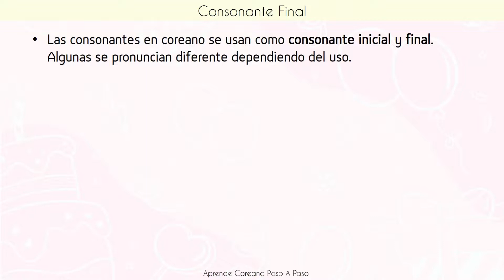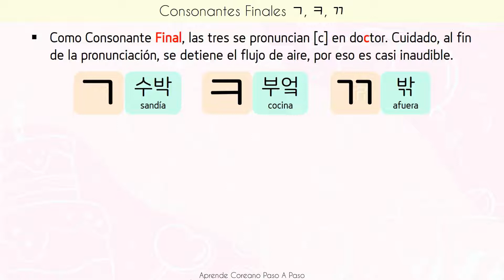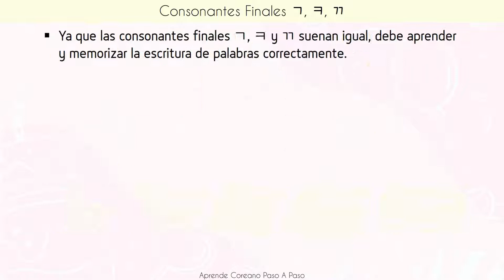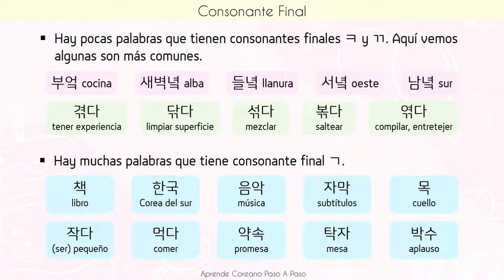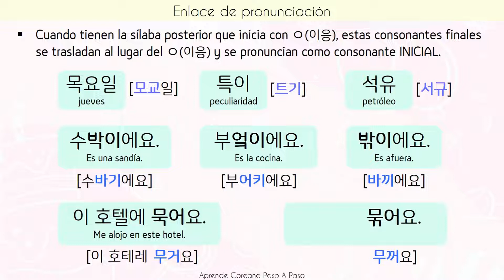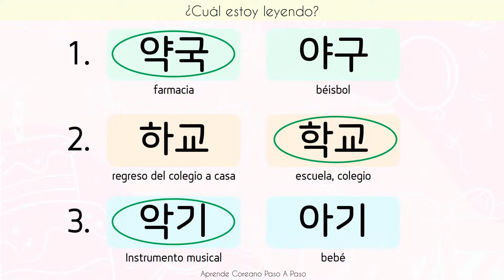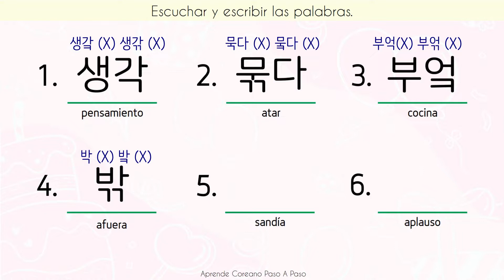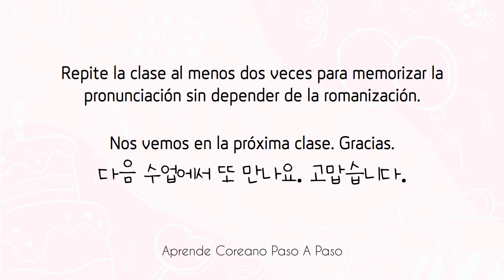ㄱ ㅋ ㄲ 🇰🇷 Batchim 받침 Aprende Alfabeto Coreano Paso A Paso (9)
Bienvenidos a la clase 9 de Aprende Alfabeto Coreano Paso A Paso. En esta clase vamos a practicar la pronunciación de ㄱ ㅋ y ㄲ COMO CONSONANTE FINAL.

Si quieres practicar la pronunciación de ㄱ ㅋ y ㄲ como consonante INICIAL, puedes ver esta clase ☞

Espero que aprendas y disfrutes mucho.  Muchas gracias por seguier aprendiendo coreano conmigo!